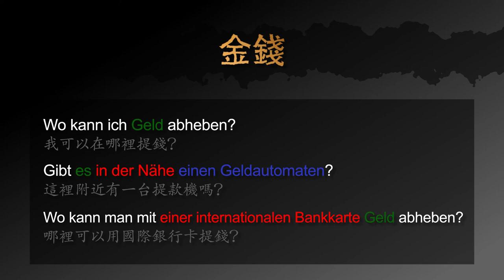用德文如何問哪裡可以提錢 － 德文學到死：快問快答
用快速的影片學德文：如何問哪裡可以提錢

影片包含以下三個句子：
1. 我可以在哪裡提錢？
2. 這裡附近有一台提款機嗎？
3. 哪裡可以用國際銀行卡提錢？